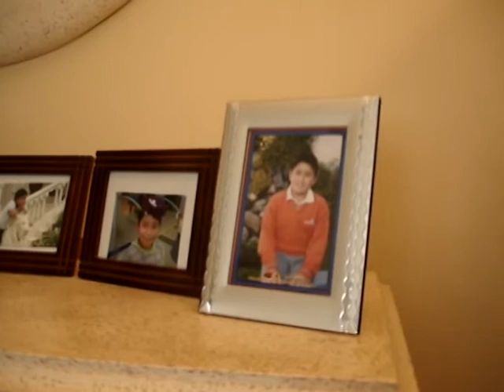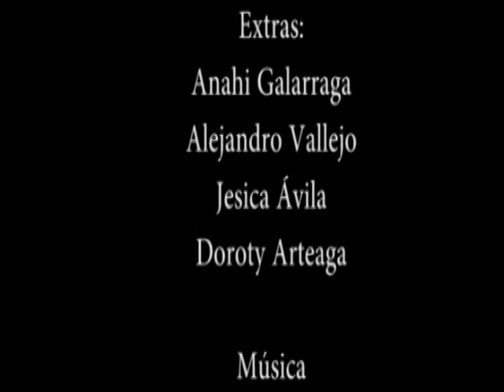primer corte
Cortometraje realizado por estudiantes del Colegio Gutenberg Schule de Quito Ecuador dentro del concurso Latinoamericano de Proyectos de Computo 2014 más información